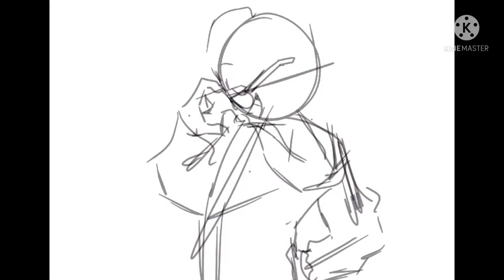ALFIE ANIMATIONS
lord almighty